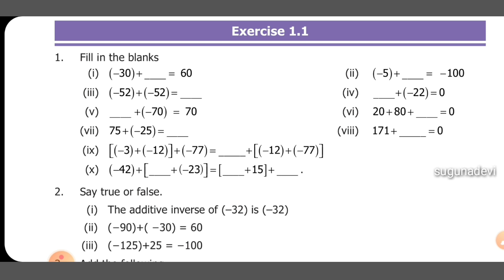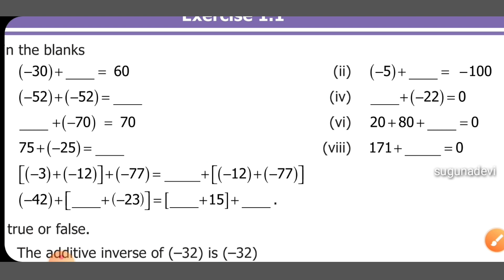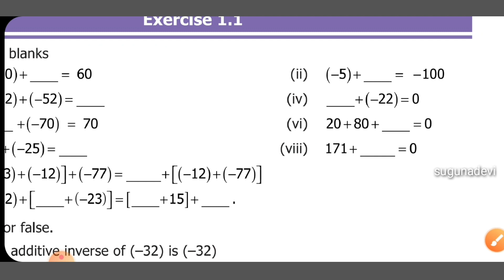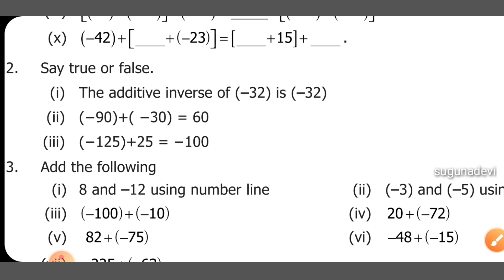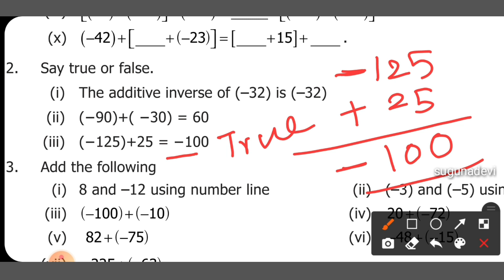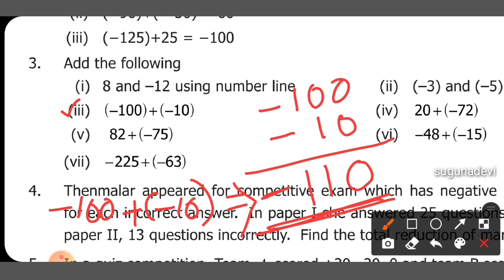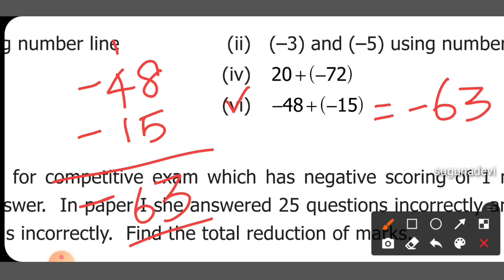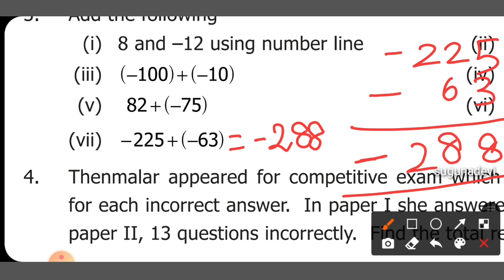7 th maths number system ex 1.1 pbm (1-3) l TN new syllabus l English medium